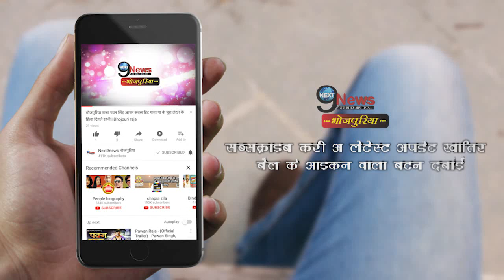पवन सिंह के साथ इन तमाम स्टार मिलकर के बनायेगे नई फिल्म... | Pawan Singh Multistarrer